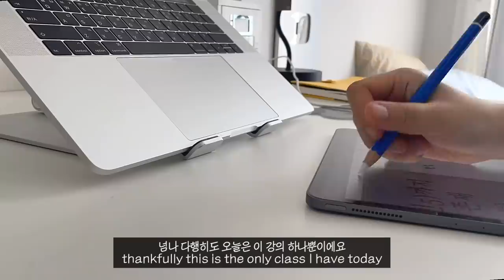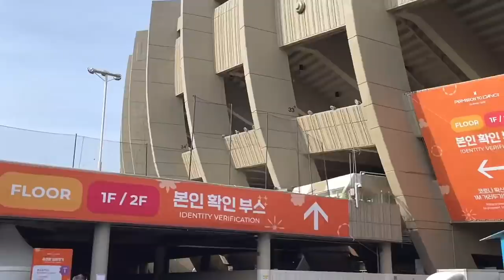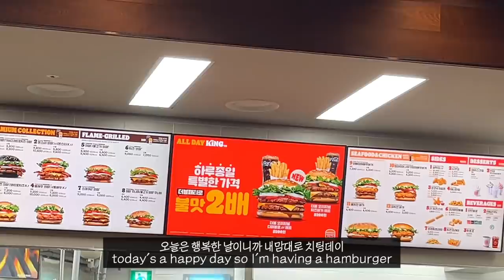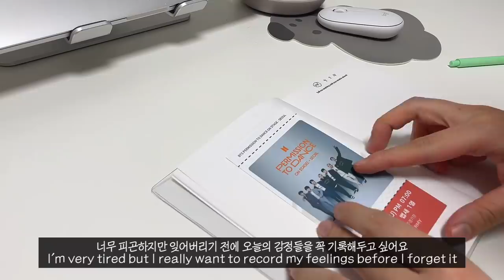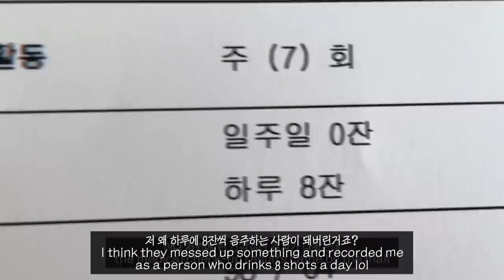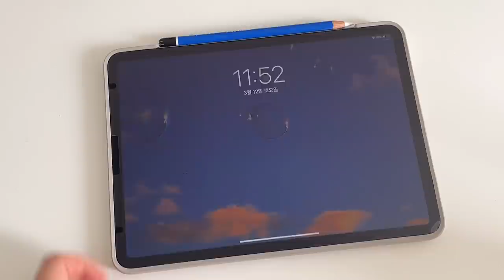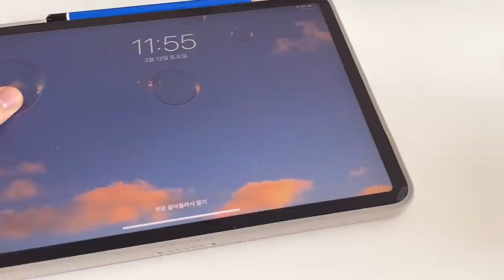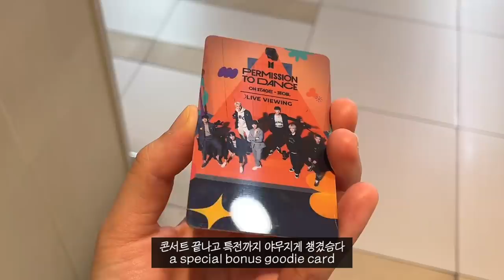VLOG | 남준이한테 물벼락 맞은 역대급 시야의 방탄소년단 콘서트 브이로그, 현생과 덕생 사이 그 어딘가,퍼미션투댄스 서울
노출의무가 없는 단순제공 제품을 포함합니다 (키엘, 순플러스,프리메라,비움)

욜리 여러분 안녕하세요! 이욜입니다~~~
잠실 스픽콘 이후 드디어 3년만의 오프라인 콘서트를 가보게 되었는데요!
저번 영상에서도 나왔다시피,,정말정말 운이 좋게도 좋은 자리를 잡게 되어서
정말 실컷 방탄소년단 실물 구경하다가 왔습니다,,,
무대에 정말 가깝게 앉다 보니 남준이가 뿌린 물에 맞아보기도 했구요,,,ㅎ
그리고 첫콘을 다녀오고 조금 아쉬운 기분이 들어서 중콘 라이브뷰잉까지 양도 받아서 보고 왔습니당
오늘 영상은 거의 덕질만 하다가 끝나는 영상인 것 같은데
아미가 아니신 분들께는 너무 심드렁한 영상이 아닐지 약간 걱정이 되네요,,허허
오늘 영상도 보러 와주셔서 너무 감사드리고 다음주도 모두 화이팅입니다!